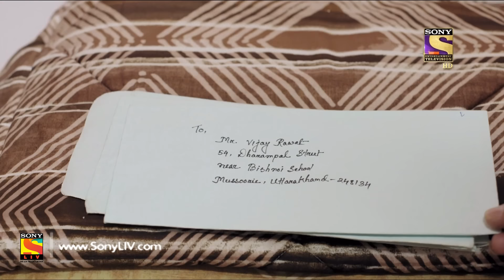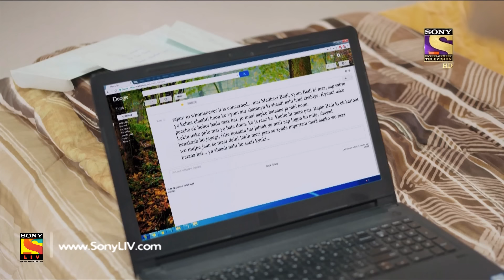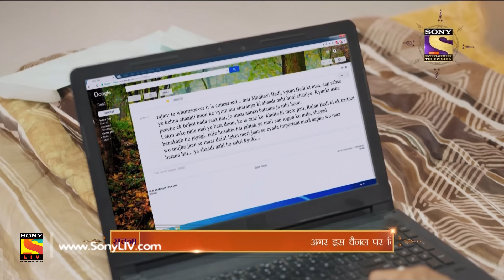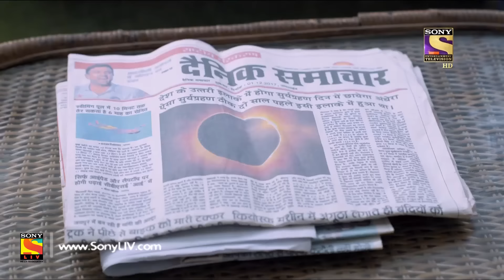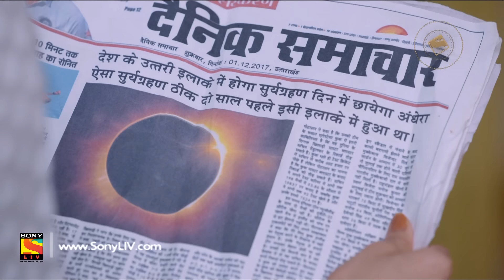Ek Deewaana Tha - Ep 33 - Full Episode - 6th December, 2017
Episode 33:
The engagement ring is in the hands of Shiv, who crushes it to pieces. Sharanya realizes that she has minutes to rescue Vyom, whose life is in danger from Vyom. Will Sharanya be able to rescue Vyom before its too late? Watch this episode to find out.

About Ek Deewaana Tha:
Set in the beauty of the hills, Ek Deewaana Tha follows the story of Sharanya who wakes up from a coma after a period of two years. Her recovery comes at the cost of her suffering from amnesia because of which she is unable to recall her relationship with Vyom, the man she was going to marry. Sharanya and Vyom rediscover their love for each other and decide to get married. However, their marriage faces obstacles at each step. As they battle through these barriers they discover that these are not random acts but the acts of a ghost a ghost who Sharanya recognizes to be that of Shiv. Will Sharanya and Vyom conquer this supernatural force or is there something more?